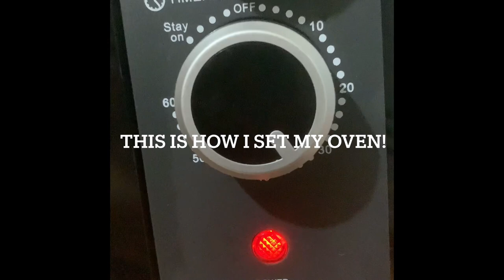DIY | Faux stone marble by layering technique | EASY TUTORIAL for BEGINNER | by FeriCrafts by ferina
Polymer clay: Cernit Translucent clay
Fimo : liquid clay
Acrylic paint : White
Alcohol ink: pink, yellow & blue
Roller: Acrylic white roller
Blade: Craft Flat blade
Mica powder: Pearl

Cutter: Etsy.com :- butterfly